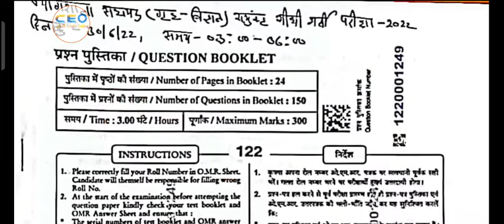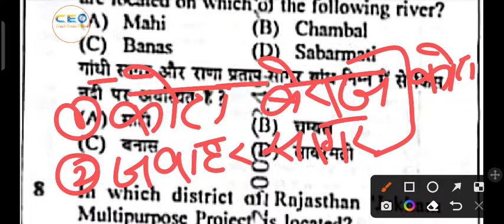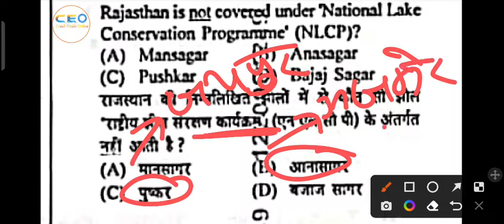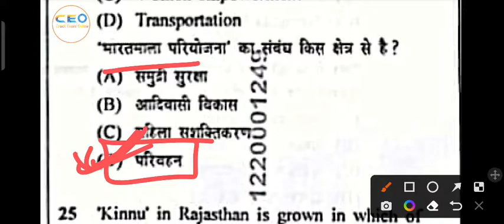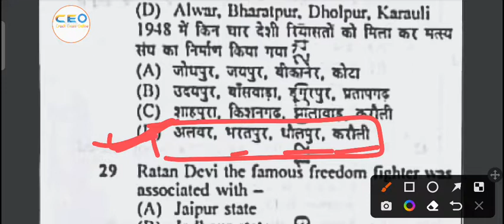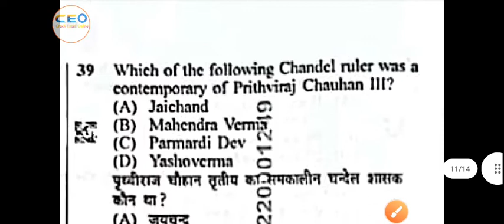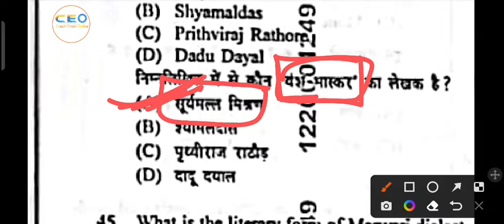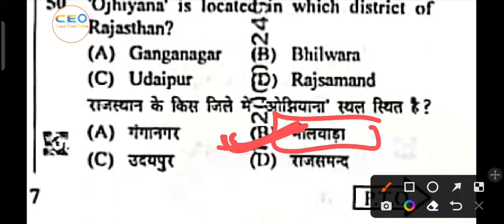reet mains exam test series | rsmssb old paper | RSMSSB Pervious year Papers | 3rd grade 2023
👉🏻📝|#17 rajsthan gk important question test series | reet mains exam test series |rsmssb old paper 2022 |RSMSSB Pervious year Papers  🗞📖
rajasthan gk
reet 2022
sankalp
sankalp coaching live
sankalp coaching
reet
sankalp classes
reet mains
reet mains rajasthan gk
reet sst
reet 2022 sst model paper
reet mains new topic
reet mains new syllabus
sanjay sir
reet mains syllabus 2022
raj gk
rajasthan gk class
rajasthan history
vj education
sankalp live
rajasthan patwari gk
rajasthan
reet 3rd grade mains test series
gk by sanjay sir
sst reet history
reet mains test

राजस्थान सामान्य ज्ञान प्रश्न
राज gk के अति महत्वपूर्ण प्रश्न
राज gk for reet main exam 2023
राजस्थान gk के 40 महत्वपूर्ण प्रश्न
rajasthan gk test series for reet main exam 2023
rgbhaskar
reet mains paper
quality education
rajasthan cet test series
3rd grade teacher
2nd grade test series
rajasthan cet test
3rd grade exam
3rd grade test
reet mains exam model paper
reet online classes
reet mains exam classes
kalam ras academy
rajasthan cet exam 2022
2nd grade test paper
3rd grade reet test series
reet mains classes
ctet 2022 exam preparation
environmental studies
vj education jaipur
kalam coaching
reet mains test series 22
reet mains test series 2022
kalam sikar
3rd grade rajasthan gk
kalam academy

2nd grade teacher
reet mains exam
reet mains ki tyyari kese kre
test series for reet mains
ggd
rajasthan ka bhugol test series
rajasthan bhugol test
rajasthan geography lakshya classes test
rajasthan geography test for 2nd grade
rajasthan geography test for cet
rajasthan geography test for reet mains
rajasthan geography ka test
rajasthan geography quiz
raj geography test
rajasthan geography test paper
rajasthan geography test in hindi
rajasthan geography test series in hindi
rajasthan geography test series
reet mains rajasthan geography question
gourav gyan dhara
study vlog
self study vlog
2nd garde
rajasthan art and culture top 100 question
cet exam for rajasthan art and culture
books for reet mains
books for reet mains level 1
books for reet mains level 2
test series online
online test series
kalam academy reet test series.
kalam academy reet
@vivek pareek sir
reet new vacancy.
reet mains exam new update.
reet mains cutoff
rajsthan new vacancy
reet mains exam test series
rajasthan geography
tritiya shreni shikshak syllabus 2023
tritiya shreni shikshak bharti paper
third grade shikshak bharti 2013
reet ka final paper
reet news
reet bharti paper 2023
reet mans paper2023
reet mans syllabus
reet mans paper
newari sir lecturer
newari sir school vvyakhyarst
शिक्षक ग्रेड 3rd परीक्षा कब होगी
reet mains exam date announced
rsmssb examrsmssb 3rd grade teacher exrsssb 3rd grade teacher exam date
reet mains ki exam date kya hogi
3rd grade exam 2022s ki preparation kese krereet level 2 sst classes
reet level 2 sst objective question
free test series ggd
3rd grade exam free test series
gourav gyan dhara test series
new tesreet main exam test series
reet main exam free test series
ggd free test series
3rd grade online test series
3rd grade test series offline
gourav gyan dhara free test series
3rd grade task booklet
3rd grade ggd free test series
kalam rasr
reet mains history classes mock test
reet mains paper solution
reet mains sampun gk questions
rajasthan geography vdo mains
rajasthan vdo mains preparation
3rd grade test series sst
bstc rajasthan gk notes
3rd grade sst paper
3rd grade teacher syllabus
reet 3rd grade mains
3rd grade teacher psychology
rajasthan 3rd grade teacher syllabus
reet 3rd grade
reet mains indian geography
sst question for reet mains 2022
reet mains sst mock test
reet 3rd grade cdp
toppersexam reet level 2 maths science syllabus 2022
reet level 2 maths science notification
reet level 2 maths science mock test
reet level 2 maths science important questions
reet level 2 maths science books
reet level 2 maths science exam date
reet level 2 maths science partment 2022 booklets
reet level 2 maths science study material
preparation tips for strategy reet level 2 maths science
reet level 2 maths science recruitment 2022
free test series for reet mains
free test series for 3rd grade teacher exam rajasthan